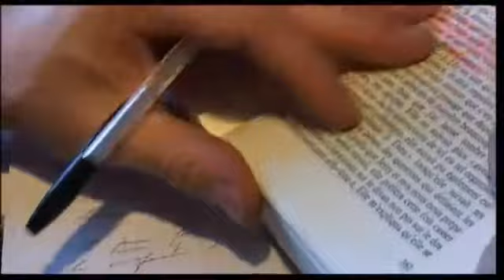John E Mack Experiencers 1 5 1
Dr. John Mack's work with abductess/contactees remains so important to our understanding of what has been happening in our evolving relationship with the Others. The significance of his work has not yet been fully appreciated and acknowledged. The integrity and courage he showed in his open, honest approach to a new phenomenon is an example we can all strive to emulate.